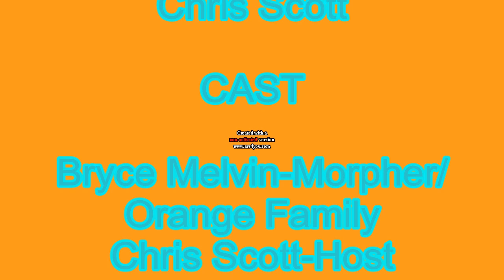Morpher Review 1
Hey guys this is a interview/review over our last Life as a Morpher episode so enjoy!